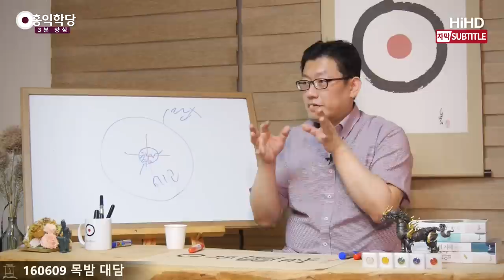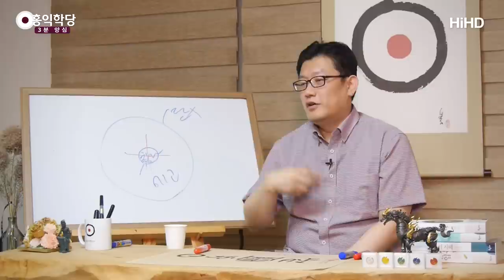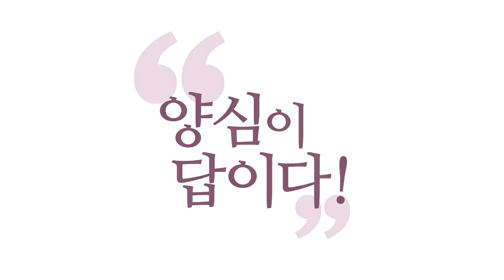[3분 양심] 우주의 지혜를 빌려서 판단하기 _홍익학당.윤홍식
(160609 목밤대담) 참나를 왜 연구해야 하냐면
참나 안에는 놀라운 균형 감각이 있어요.
그대로 하면 문제가 안 생겨요.
그런데 인간이 거기에 측은지심에 힘을 더 실어버리던가
처벌해야 한다는 수오지심에 더 힘을 실어버리면
미묘한 균형의 차이가 나중에 결과를 내놨을 때 안 맞아요.
1지부터 10지는 그 미묘한 균형을 읽어내는 연습이거든요.

다른 것 없어요. 견성(enlightenment)은 이미 해놨고.
호흡으로 밀교 수련도 해야 하는 이유가
그걸 판단을 하려면 에너지가 엄청 필요해요.
우주의 판단을 내 머리를 빌려서 하는 거예요.
내 머리로 우주의 판단을 가져다가
내 머리를 통해서 하는 것이죠.
우주의 지혜를 빌리는 거예요.

우주의 판단을 빌려서 한번 하시려면
에너지가 엄청 필요해요.
일반인이 그런 추상적 사유를 하려면 바로 저혈당이 옵니다.
조금 고민하시면 식은땀 나고 팔다리가 떨려요.
신기하게 에너지 엄청나게 잡아먹어요.
저도 깊이 사색하면 저혈당 같은 증세에 시달려요.
에너지 대주면서 계속해야지요.

어떤 문제 하나를 깊이 풀어가려면
그게 쉬운 일이 아니잖아요.
그래서 에너지 수련 이야기를 하는 거예요.
의성신 이런 것은 다음 문제고요.
제 몸뚱이 만들고 안 만들고의 문제가 아니라.
내가 판단을 해야 하는데 정확한 진리를 알아야지요.

우주가 어떻게 생겼는지,
내가 여기서 어떤 판단을 해야 옳은지,
홍익학당을 열 것인지 말 것인지,
열었으면 어떻게 운영을 할 것인지,
사람들한테 양심을 어떻게 제시할 것인지,
사람들이 저한테 양심에 대해서 질문해 올 때
각양각색의 문제에 대해서 뭐라고 악업 안 짓고 조언할 것인지,
도움을 못 드릴망정 피해를 안 주려면 뭘 해야 하는지.

제가 임의로 정할 수 있는 것이 아니에요.
끝없는 명상과 명상 상태의 사색을 통해서
참나 뜻에 맞는 답을 찾는 노력을 끝없이 해서
찜찜(uneasiness) 자명(self-evidence)을
저 깊은 데까지 들어가서 봐야 하는 거예요.
겉에서만 대충 보면 다 자명한 것 같아요.
마음을 더 비우고 초점을 더 맞춰서 몰입해서 연구하면
미묘한 느낌들의 차이가 있어요.

이것은 왜 찜찜할까?
이게 단련되면 나중에는 자명, 찜찜 느낌만으로 해요.
그런데 처음에 그렇게 하시면 안 맞아요.
다 안 맞아요.
나중에는 그 느낌만으로 결정하고
왜 그랬는지 나중에 사색하면
이유가 나올 정도가 되어야 해요.
느낌만으로 해도 딱딱 맞아떨어질 정도까지 가야 해요.